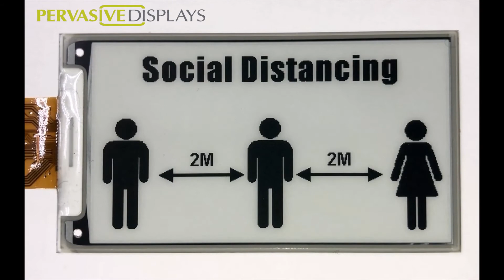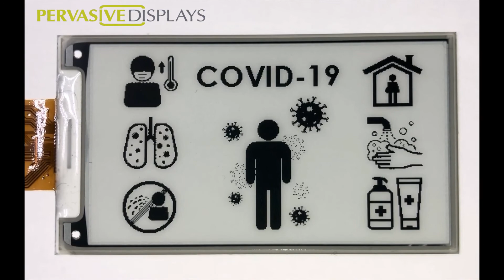Fast / Partial update of EPD for COVID-19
Fast Update / Partial Update on 3.7" EPD made by Pervasive Displays Inc. It's time to make your e-paper display produces a great visual refreshing experience!
Contact Pervasive Displays for more details.